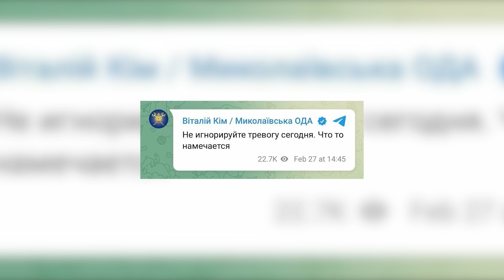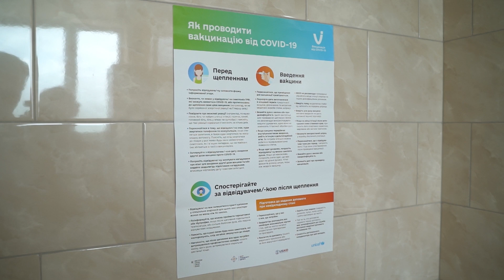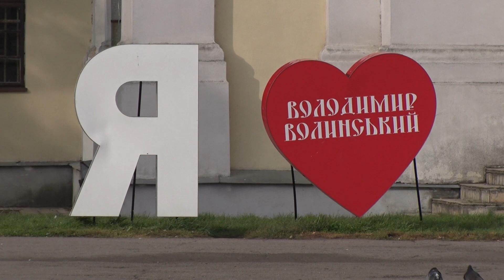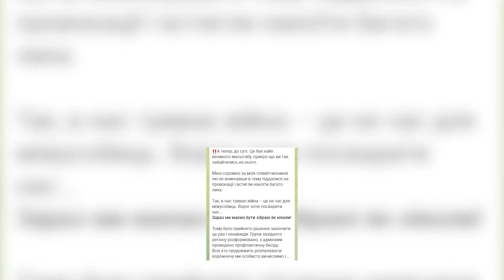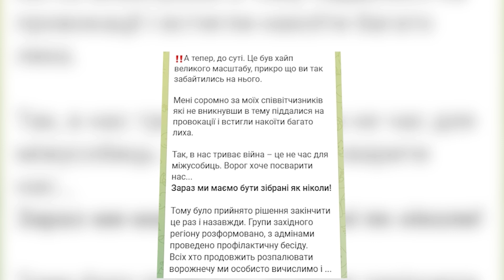Новини, день 28 лютого: ПВК «Редан» у Луцьку, спалах коронавірусу, знайшли паркових вандалів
Дивіться у випуску:

00:00 Анонс
00:38 На Росії бавовна і пожежі
03:26 За місяць – три автівки на передову
05:58 В одній із волинських шкіл – спалах коронавірусу
06:50 У місті на Волині світло на вулицях не вимикатимуть цілу ніч
07:38 Знайшли вандалів, які понищили кликунів у парку
08:26 ПВК «Редан»: субкультура з Росії добралася до Луцька
10:19 У Луцьку ДТП з маршруткою та вантажівкою
10:46 У Ковелі за непристебнутий ремінь зупинили п'яного водія без документів
11:30 Волинянин здобув перемогу на чемпіонаті з боксу в Польщі
12 Канал у телеграмі, усі важливі новини Волині, України і світу.